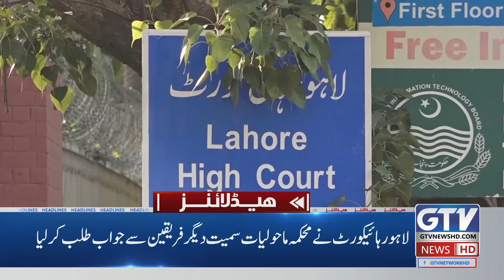Iraqi Mujahideen Also Started Drone Attacks On Israel | 6 AM News Headlines | GTV News